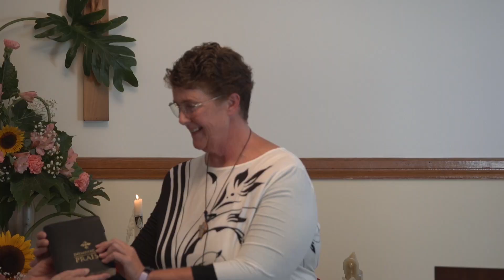Cathy Buchanan Welcome Ceremony (Highlights)